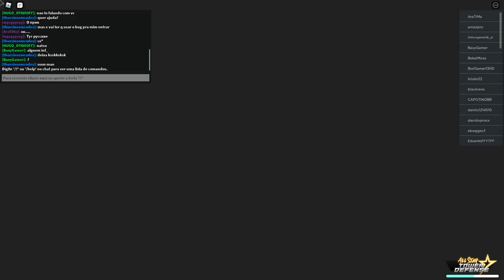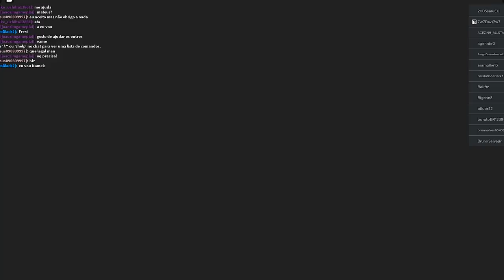USEI CODIGOS DE 1000 GEMAS NO ALL STAR TOWER DEFENSE!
CODIGOS:
incredibledayum,
thisisthenewestcode,
gameon2021
,subinferman,
lovetofightastdaw
,handsoftime
 e rainmen